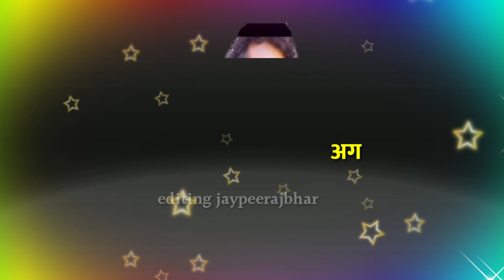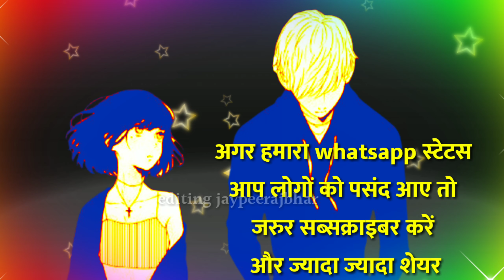bhojpuri ringtons tu bhul jaibu harjai new Bhojpuri WhatsApp status